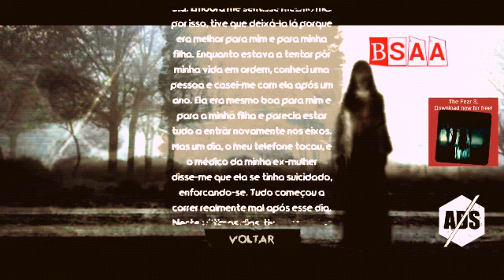THE FEAR A ESPOSA SOMBRIA